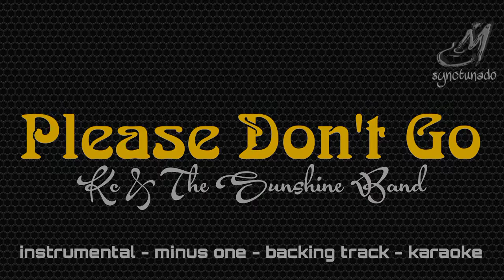PLEASE DON'T GO [ KC & THE SUNSHINE BAND ] INSTRUMENTAL | MINUS ONE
Yeah
Babe, I love you so
I want you to know
That I'm gonna miss your love
The minute you walk out that door
So please don't go
Don't go
Don't go
I'm begging you to stay
If you leave, at least in my lifetime
I've had one dream come true
I was blessed to be loved
By someone as wonderful as you
Don't go
Don't go
Hey, hey, hey
Yeah
I, I want you to know
Don't go
Beggin' please, please, please
Don't go
Don't you hear me, baby?
Don't leave me now
Oh, no, no, don't go
That I, I, I love you so
Please don't leave me, baby

Instrumental
Minus One
Backing Track